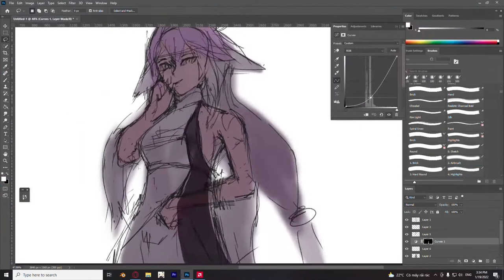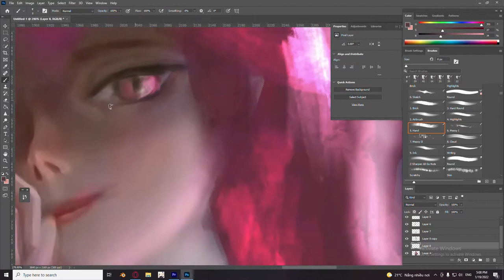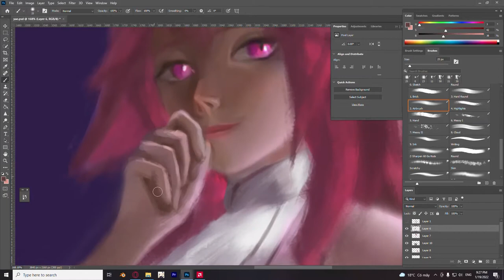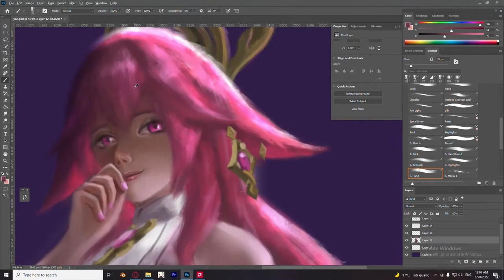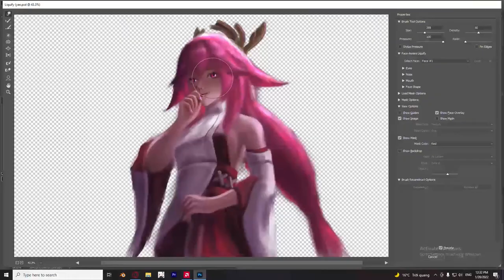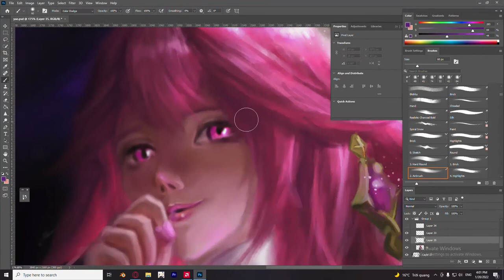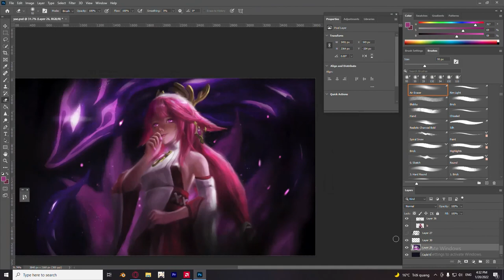Drawing Yae Miko Genshin Impact | GlOWbrush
Our channel complicate all the characters in popular cartoon movies in the form of editting, painting, drawing, shaping,... We hope that you will have interesting experiences when you watch our videos.

👍About us:
✔LHP Corporation